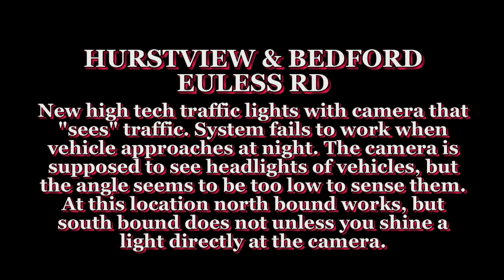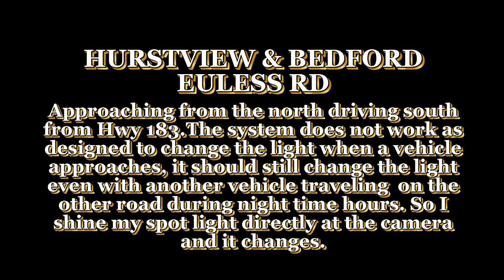Traffic Camera "sees" Traffic to Change Light Green but Fails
(Read description)

Video detection "sees" vehicles by using cameras to detect changes in pixels. Some people believe that the cameras, which are usually placed on signal arms, take actual video, catalog images or provide real-time images — this is not the case! When the system works it is great, but when it fails you get stuck at a light. This is an example of one of these systems failing and how to correct it with a light shinned directly at the said camera.

Blub from an article about a system in Clovis, New Mexico:

A computerized control system that uses sensor cameras to control traffic at intersections. How it works: The light stays green on the main throughway until vehicles approach from side streets. When vehicles from the side streets approach, the light turns green for them and remains green for about 7 seconds. If more time is needed, the system is programmed to allow for it. What was the system before: Before the camera sensors were installed, the city had a loop system underneath the pavement that could sense metallic objects and convey that to the signals. Over several years, the pavement can shift and cause the system to malfunction. There are still loop systems in the city in use. Drawbacks: The cameras can malfunction in bad weather or in direct sunlight.

Basics of how it works seeing pixel changes.

Downstream Viewing.
 * Camera on overpass concealed from drivers.
 * More information from tail lights available for braking indication, vehicle classification, and turning movement identification.
 * Easier to acquire vehicles that are closer to the camera for the tracking algorithm application
* With visible imagery, more information is available to a tracking algorithm from tail light viewing

Upstream Viewing
* Headlight blooming, glare on wet pavement, headlight beams detected in adjacent lanes on curved road sections
* More blockage from tall trucks
* Traffic incidents are not blocked by resulting traffic queues
* With long wavelength infrared imagery, similar information is available to a tracking algorithm from headlight and tail light viewing